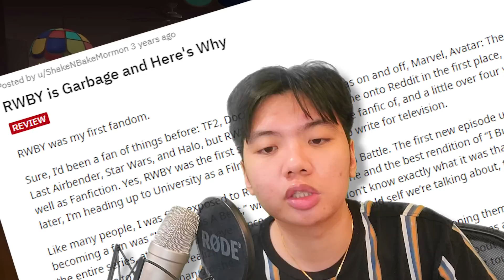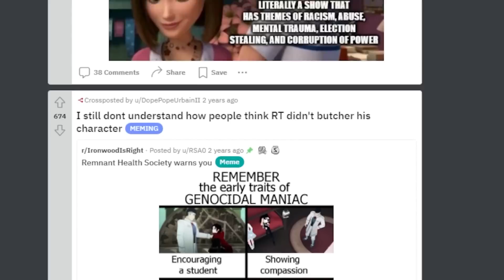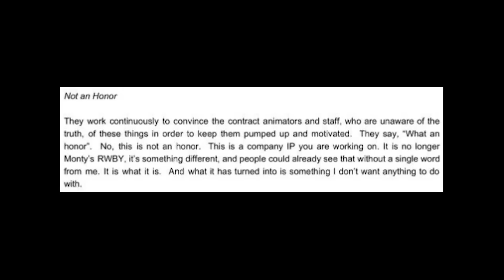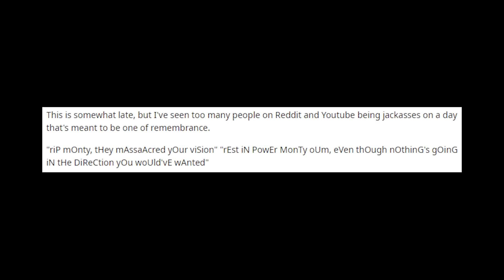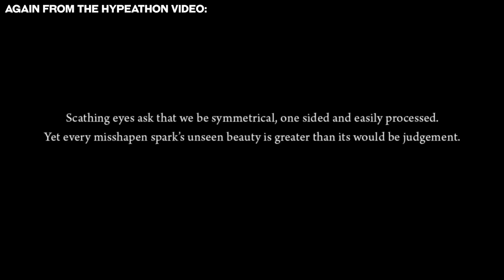I went down the RWBY rabbit hole and it got really weird...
T H E R E ' S  A  P O I N T  W H E R E  I T  T I P S

RWBY is pretty bad but I kinda like it.